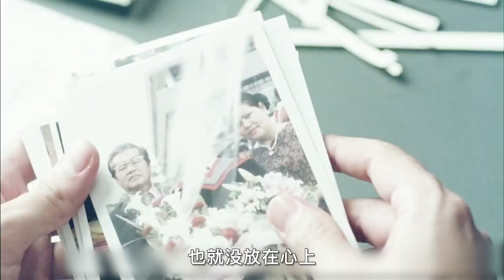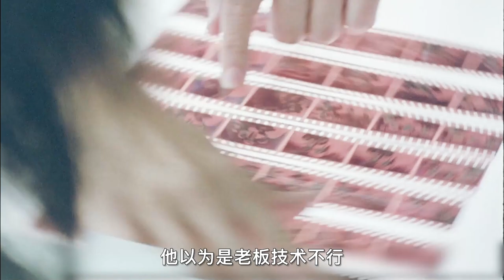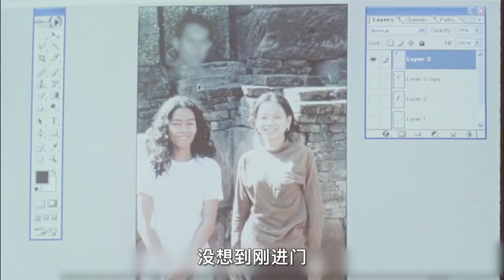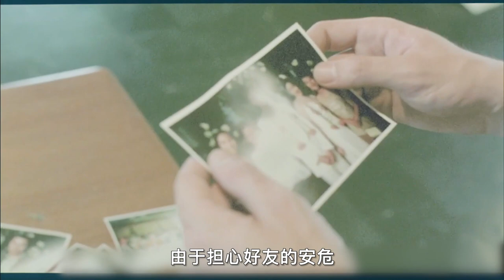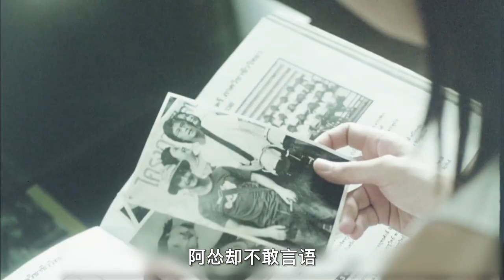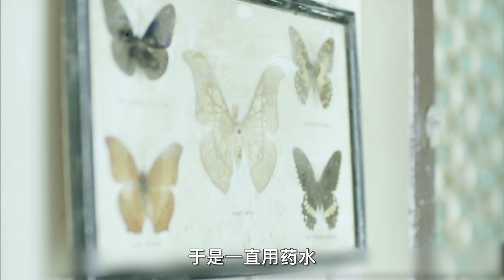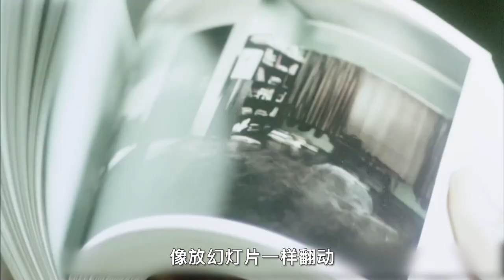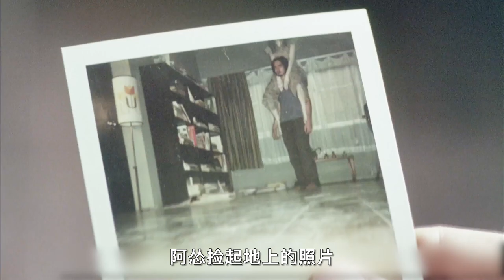【汪哥】國票選恐怖片第一名，冤有頭債有主，簡直是鬼界良心陰間楷模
標簽：電影，影視，懸疑，驚悚，恐怖，泰國
簡介：
   　年輕的自由攝影師Thun（Ananda Everingham）這日攜女友Jane（Natthaweeranuch Thongmee）與大學同窗聚會完畢開車歸家，途中Jane將一名飄忽而至的女子撞倒在地。Jane欲下車查看女子傷勢，被Thun勸阻，兩人匆忙逃離肇事現場。Jane開始終日坐立不安，並指責Thun冷血，Thun只叫她放寬心莫多慮。
　　Jane的擔心並非多余，一連串怪事緊接將他們找上：Thun所拍的許多照片上多出一個模糊的女影、頸部莫名疼痛起來、那日聚會的同窗先後跳樓死去……兩人更在暗室多次突然陷入恐怖氛圍中。為了擺脫噩夢，Jane決定展開深入調查，與Thun有關的一個女子的悲慘經歷慢慢浮出水面。